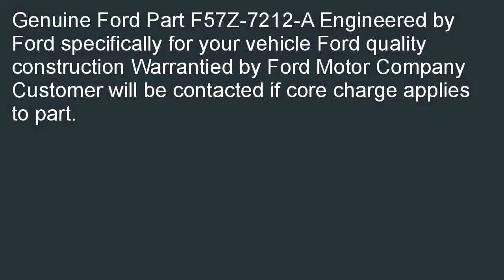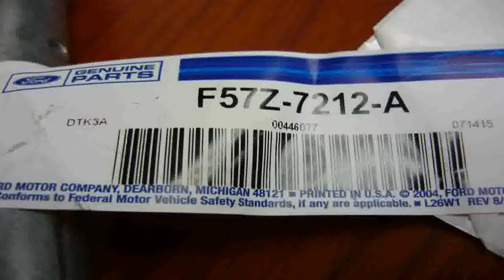Ford F57Z 7212 A TUBE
Best savings  B000O03VAC/? Get the gifts ideal for Ford F57Z-7212-A - TUBE.